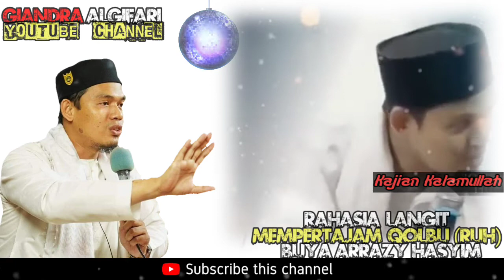Kajian Kalamullah ‼️ Cara Mempertajam Qolbu Buya Arrazy Hasyim